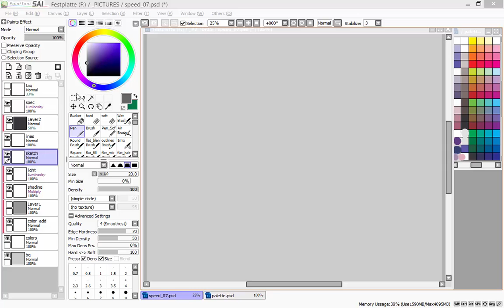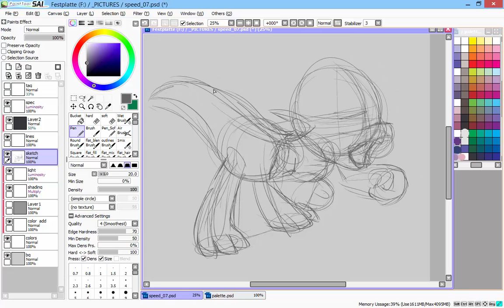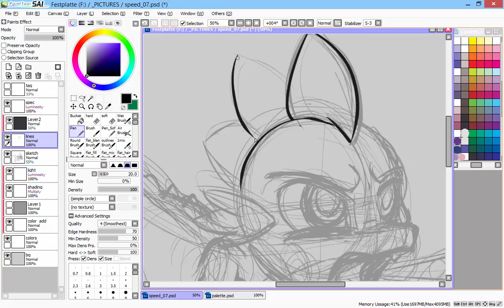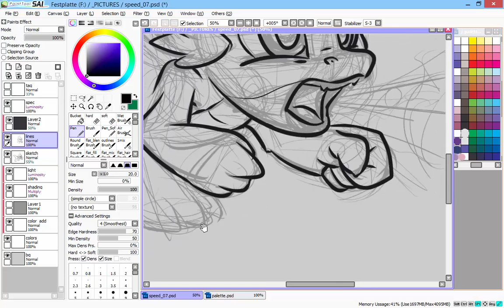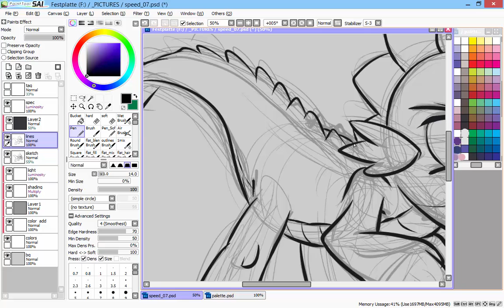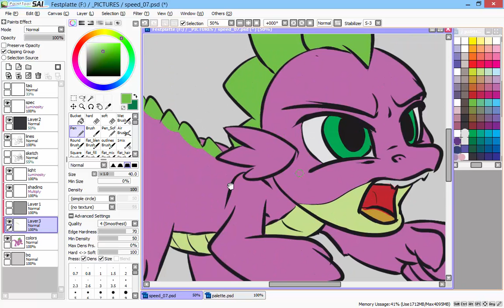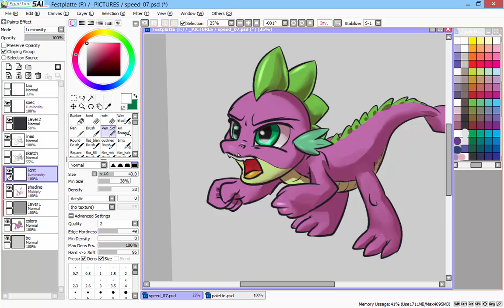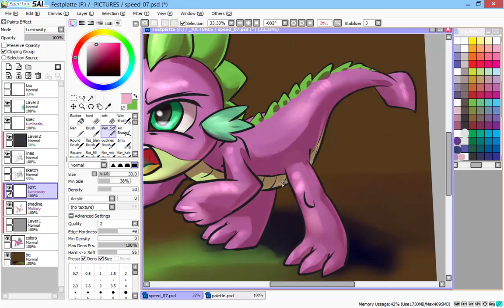Speedpaint 07 - Spike